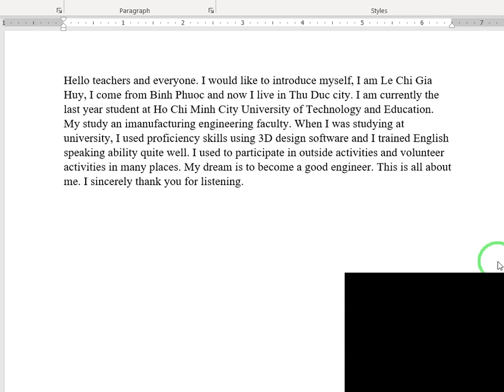introduce myself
Hi! My name is Huy- a student at Ho Chi Minh City University of Technology and Education. When entering university, new students begin to familiarize themselves with the new environment and the new training model, which is credit-based training, ... They will be extremely worried about their own learning. Thefore, I will share some methods that i am applying in my learning. Firstly, you should review the lesson before going to class because the amount of knowledge in each lesson is very large. You can take notes of your questions and ask your friends or teacher during class, and they will answer your questions. Secondly, university is an environment of many students from different places. Therefore, perfecting soft skills, especially communication skills will help you work better in groups and improve learning outcomes. Finally, when learning should not only focus on studying one subject for such a long time it will not be effective, having to study 2 or 3 subjects while studying can make you feel comfortable. Every time you study, you should not study throughout but relax, for example, study for an hour at a time, such as listening to music for about 15 minutes, or doing what you like… relax so that your mind is not stressed, then learning will continue. These are the methods that I think are suitable for new students. Hope these tips help you in the future.
Thanks all and see you later.